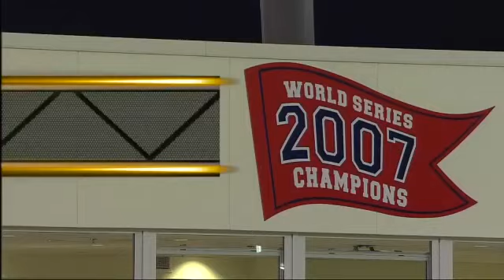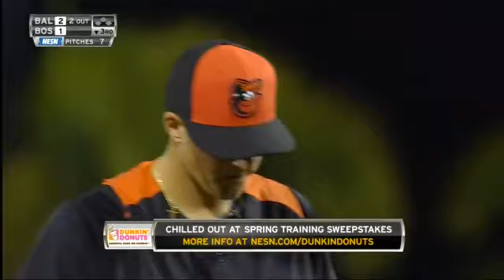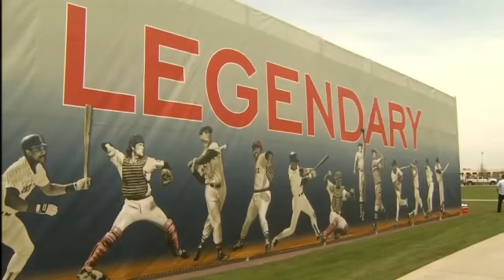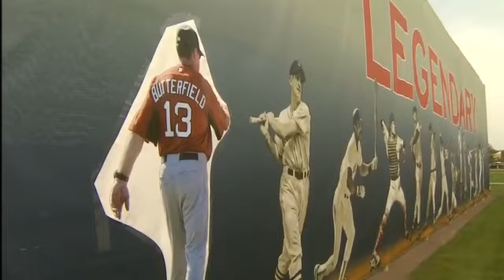BAL AT BOS - March 10, 2013